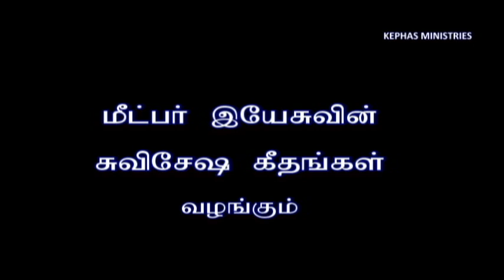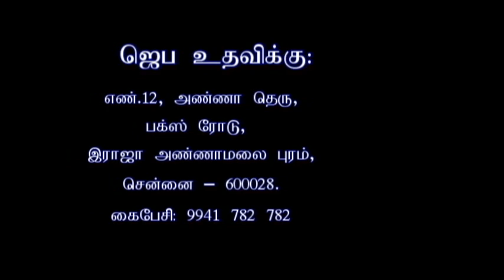மேய்ப்பன் இல்லாத ஆடுகள் | மீட்பர் இயேசுவின் சுவிசேஷ கீதங்கள் | Meippan illadha Aadugal | Bro Meshak